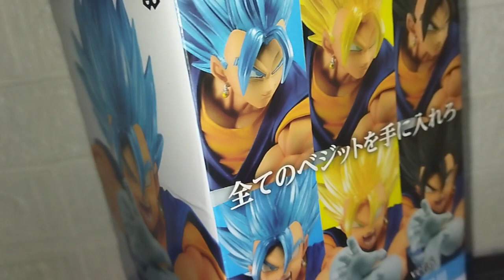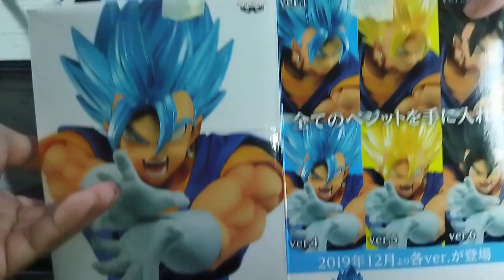Dragonball Super - Super Saiyan God Vegito by Banpresto [ Seller Review ]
SELLER: Oso Collectibles
Location: Pampanga
Origin: Philippines

Remarks:

Kudos to this seller, very good communication skills, kind and very pleasant while on live selling.

Vegito (ベジット, Bejitto), also known as Vegerot in the Viz English manga, is the resulting fusion between Goku and Vegeta by the use of the Potara Earrings. Like his Fusion Dance counterpart, Gogeta, Vegito is regarded as one of the most powerful characters in the original Dragon Ball manga.

Vegito first appeared at the end of Z episode "Union of Rivals" to start battling with Super Buu, with his second appearance in the next episode "Meet Vegito" as the main protagonist throughout the entire episode. His debut in Dragon Ball Super was many years later to fight and attempt to defeat Fused Zamasu, though they quickly defused due to over-usage of power.